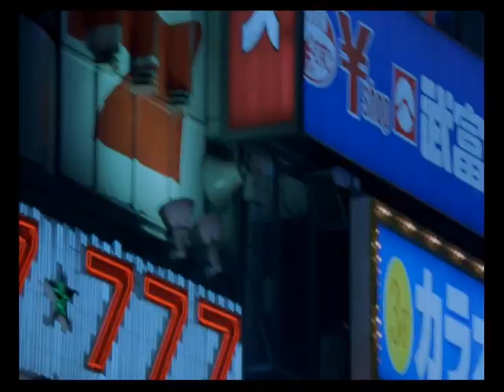[armed nation] - where to go out tonight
electronica